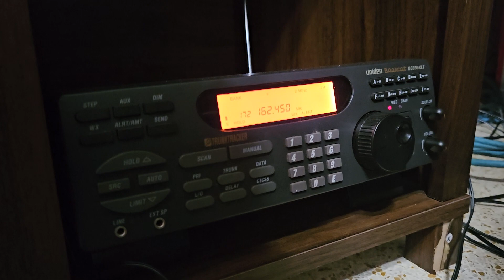(YouTube first) Uniden Bearcat BC895XLT alert tone test